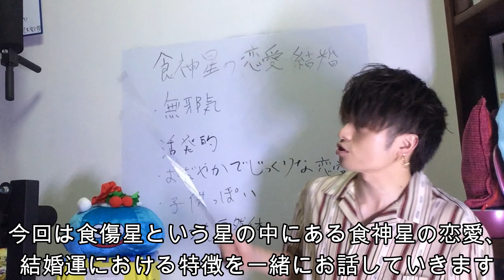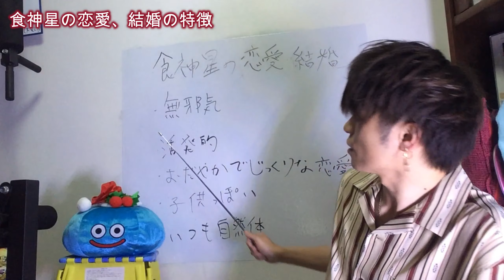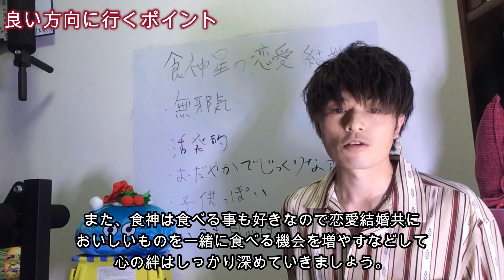やさしい占い四柱推命 渡部さんも?食神は無神経で甘え過ぎ?食神星の恋愛 結婚運【With subtitles初心者向け占い】運命を切り開くOpen up fate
通変星が出せない方はこちらからフォーチュンジュエル様の命式ツール

◆占いTMproduceチャンネルへようこそ！◆
このチャンネルは、四柱推命・手相・タロットなど、占いを通じてあなたの悩みに寄り添い、より良い方向へ向かっていくためのお手伝いをするために立ち上げました。
四柱推命しちゅうすいめいは、 東洋を代表する占術であり、東洋の占術の中で最も的中率が高い占術と言われています。
人生はチャレンジの連続。そのなかで感じる恐怖や不安との向き合い方を模索しているかたに向け、ヒントになるような動画をたくさんアップロードしていきます。
簡単に自己紹介をさせてください。
僕の名前はタケルと言います。画面の向かって右側で占いの説明をしている人です。
現在、トラックドライバー、マッサージ師として働く傍ら、占いの勉強と情報発信に注力しています。
これまで、オンラインの占いでおよそ1,000人の方々のお手伝いをしてきました。
また、その知識をより多くの人たちに届け、役に立ててもらえるよう、四柱推命・手相・タロッロの3つをメインに扱うサイトを開設しようとしているところです。
「なぜ占いを勉強し始めたの？」と気になるかたもいらっしゃるかもしれません。
私が占いに出会ったのは、まさに今のあなたと同じように人生に悩み、もがきながらチャレンジを続けている最中でのこと。
高校卒業後、洋服やオシャレに関心があった僕は、ファッションの専門学校に進学しました。学校での勉強を続けるなかで、「ファッション以外のことも勉強したい。社会に出るまでに、もっといろんなことを学んでみたい」という思いが強くなり、4年制大学に編入します。
大学での勉強を経て、社会人として踏み出した第一歩はブラック企業。
心理的にも身体的にも消耗していた僕は、ストレスによって体重が大幅に増加。今の僕とは全くの別人です笑
見た目の変化はもちろん、体重増加が原因でヘルニアも患ってしまい、日常生活にも支障をきたすようになってしまいました。
このままじゃいられない！と一念発起し、健康的な生活とダイエットを決意。2年間で23kgの減量に成功しました。
ここから人生が少しずつ動き出します。
「人と関わる仕事がしたい」との思いから、アロママッサージの世界に転職。
仕事を続けるなかで「悩みながら進んできた自分の経験を、同じように苦しんでいる人たちのために使いたい！」という思いが強くなってきた僕は、本業のアロママッサージとは別に、心理学を勉強し始めました。
心理カウンセラー2級などの資格を取得し、2018年頃からはさらに新たな分野の勉強を開始します。
それが、占いなんです。
人生の大きな転機が訪れるとき、ふと不安に押しつぶされそうになるとき、自分の運命がどこに向かっているのか知りたくなることがあるかと思います。
そんなとき、正しい手法で自分の運命について知ることができれば、きっと心が穏やかになります。
僕がこれまでに経験してきたこと、学んできたことをエッセンスにして、このチャンネルで発信していきます。もちろん、僕自身まだまだ色んなことに挑戦中！あなたと一緒に前に進んでいきたいと考えています。
このチャンネルがあなたの心を軽くするヒントになれば、こんなに幸せなことはありません。
どうぞ末長くお付き合いください！
ちなみに…
僕はいろんなジャンルの資格を持っています。
ファッション、色彩士、危険物取扱者、大型自動車免許…などなど、興味がある分野はとことん勉強してしまうんです笑
こうした資格を生かした話も、動画の中で飛び出すかも？
そのへんもご期待ください！笑

◆ Welcome to the Fortune-telling TMproduce channel! ◆
This channel was set up to help you get closer to your worries through fortune-telling such as four pillars, palmist, tarot, etc., and to move in a better direction.
Life is a series of challenges. For those who are looking for ways to deal with the fear and anxiety they feel, I will upload a lot of videos that will be helpful.
Let me briefly introduce myself.
My name is Takeru. The person who is explaining the fortune telling on the right side of the screen.
Currently, while working as a truck driver and masseur, I am focusing on studying fortune-telling and transmitting information.
So far, we have helped about 1,000 people with online fortune telling.
Also, in order to spread that knowledge to more people and make it useful, we are about to open a site that mainly deals with the four pillars of life, palmist and tarrolo.
Some people may be wondering, "Why did you start studying fortune-telling?"
When I encountered fortune-telling, I was in the midst of struggling with life and struggling to challenge myself just as you do today.
After graduating from high school, I was interested in clothes and fashion, so I went to a fashion college. As I continue to study at school, I feel strongly that I want to study more than just fashion. I want to learn more things before coming to society, so I will transfer to a four-year university.
The first step I took as a member of society after studying at university was a black company.I was physically and physically exhausted, but my stress significantly increased my weight. I'm a completely different person than I am today
Not only the appearance changed, but also hernia was affected by weight gain, and it became a hindrance to daily life.
I can't stay like this! With a quick start, I decided to have a healthy life and diet. We succeeded in losing 23 kg in two years. Such my lifestyle is transmitted on Instagram.
From here, life begins to move little by little.
I changed my mind to the world of aroma massage because I wanted to work with people.
As I continued to work, I became more and more motivated to "use my experience that I have been worried about for those who are suffering in the same way!" I started studying.
Obtaining qualifications such as Psychology Counselor Level 2 will start studying new fields around 2018.
That is divination.When a big turning point comes, and you suddenly feel overwhelmed by anxiety, you may want to know where your destiny is heading.
If you can learn about your destiny in the right way, you will be calm